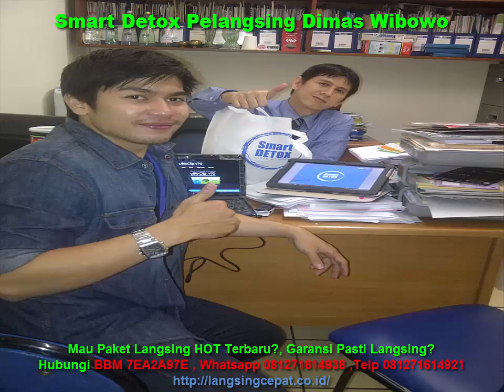Smart Detox Pelangsing Dimas Wibowo